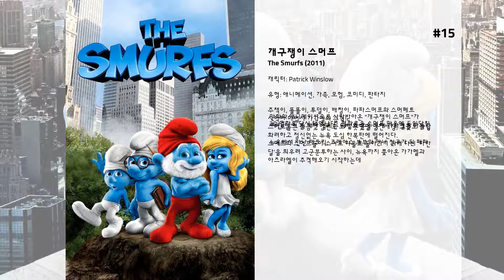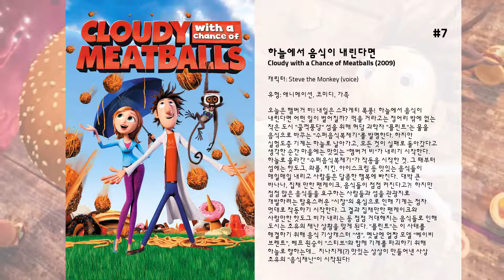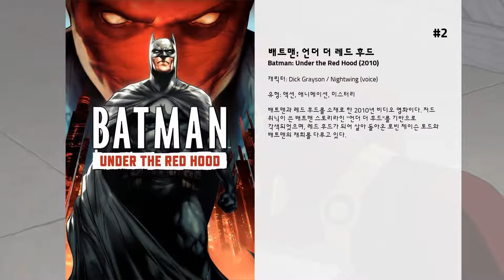최고의 Neil Patrick Harris 영화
15. 개구쟁이 스머프
주책이, 똘똘이, 투덜이, 배짱이, 파파스머프와 스머페트…
 만화와 애니메이션으로 사랑받아온 '개구쟁이 스머프'가
 3D 영화로 다시 태어난다!  평화로운 스머프 마을에 들이닥친 사악한 마법사 가가멜의 습격!
 ‘파란 달’이 뜰 때만 열리는 마법의 문을 통해 가가멜을 따돌린 스머프들은 지금껏 한번도 보지 못했던 인간세상, 그것도 가장 화려하고 정신없는 뉴욕 도심 한복판에 떨어진다.
 뉴욕에서 만난 패트릭, 그레이스 부부와 만나 친구가 된 파파 스머프와 스머프들이 스머프 마을로 돌아가기 위해 다시 ‘파란 달’을 띄우려 고군분투하는 사이, 뉴욕까지 쫓아온 가가멜과 아즈라엘이 추격해오기 시작하는데…

14. 언더커버 브라더
일명 '언더커버 브라더'라고 불리는 안톤 잭슨은 시스터 걸, 스마트 브라더, 컨스피러스 브라더 등과 함께 흑인권리옹호조직인 '브라더후드'의 일원이다. 어느 날 흑인문화를 파괴하려는 음모를 가진 '더 맨'의 존재를 알게 된 이들은 더 맨의 부하들인 '미스터 페더'와 '화이트 쉬 데빌' 등과 치열하지만 코믹한 전투를 시작한다.

13. 밀리언 웨이즈
웨스턴에서 흔하게 일어나는 총 싸움 중에 사랑하는 연인을 지키지는 못할망정 걸음아 나 살려라 도망쳐 버린 겁쟁이 양치기 총각 알버트.  그 사건 이후 하루아침에 미모의 여친에게 뻥 차인 알버트는 매혹적이면서도 터프한 여장부 애나로부터 웨스턴에서 살아남을 수 있는 필살기 ‘총 싸움에서 이기는 방법’을 배우기로 결심한다.  그렇게 시작된 둘의 관계가 묘한 분위기 속에서 점점 더 가까워지고 있던 중, 으리으리한(?) 물건으로 유명한 ‘희대의 무법자’이자 애나 남편이 등장하게 되면서 순탄치 않은 앞길을 예고 하는데…  과연, 알버트는 정글보다 무섭다는 웨스턴에서 살아남아 진짜 사나이가 될 수 있을까?

12. 해롤드와 쿠마 3: 크리스마스 대작전
홀리데이가 다시 돌아왔다. 크리스마스 트리가 우연한 사고로 인해 다 타버리게 되면서 사이가 멀어졌던 해롤드와 쿠마가 다시 뭉치게 된다. 해롤드는 무서운 장인어른께 진실을 말하기보다는 대신할 크리스마스 트리를 찾아 쿠마와 함께 홀리데이 어드벤처로 빠져들 것을 선택한다. 그들은 도중에 노래, 댄스, 진정한 크리스마스의 정신을 알게 되고, 죽음에서 살아 돌아온 신화적 존재(닐 패트릭 해리슨)를 만나게 된다.

11. 비스틀리
그 화려함만큼 어둠이 공존하는 도시, 뉴욕. 완벽한 외모로 완벽한 삶을 누리던 카일은 한 순간의 실수로 돌이킬 수 없는 저주를 받게 된다. 창백한 피부를 뒤덮은 흉터와 문신, 남들과 다른 능력까지. 끔찍한 야수로 변해버린 그는 세상으로부터 버림받고 뉴욕의 어두운 그림자 속으로 숨어든다. 그런 그에게 다가오는 단 하나의 희망, 린디. 린디를 향한 거대한 위협은 카일의 앞을 가로막는데…

10. 해롤드와 쿠마 2: 관타나모만 탈출
해롤드와 쿠마는 해롤드의 사랑 때문에 비행기에 오르지만 쿠마가 테러범으로 의심을 사고 만다.

9. 아메리칸 파이: 19금 동창회
총각딱지를 떼야 한다는 일념으로 똘똘 뭉쳤었던 좌충우돌 파이 4총사 ‘짐’, ‘케빈’, ‘오즈’, ‘핀치’.  고등학교 졸업 이후, 각자의 생활로 혈기왕성했던 녀석들의 파이가 점점 무기력하고, 시들해지던 어느 날, 인생 최대의 터닝포인트가 찾아왔다. 그것은 바로 동!창!회!  동창회를 위해 하나, 둘씩 모인 오리지널 파이들. 딱딱하게 식은 줄로만 알았던 녀석들의 몸은 다시 뜨거워진다.  광란의 파티가 시작되고, 우정을 가장한 로맨스로 불타오르던 밤, 파이 4총사 앞에 초대받지 않은 반가운 손님이 나타난다.  이제 막 19살 생일을 앞둔 섹시 걸 ‘카라’의 등장에 파이들은 술렁인다. 자신의 순결을 옆집 아저씨 ‘짐’에게 주려고 하는 ‘카라’의 발칙한 도발에 파이들은 전의를 불태우기 시작 하는데…

8. 하늘에서 음식이 내린다면 2
엉뚱한 발명가 플린트가 또 일을 냈다! 물로 거대한 음식을 만들어내던 플린트의 기계가 이번엔 살아 있는 푸드 몬스터를 만들어 낸 것. 햄버거미, 악어타코, 메론염소, 수박코끼리 등등 푸드 몬스터들이 사람들을 먹어버리기 전에 어서 빨리 그들을 막아야 해! 플린트와 친구들이 함께하는 짜릿한 모험이 시작됐다. 자, 이제 다 함께 꿀꺽퐁당 섬으로 출~발!

7. 하늘에서 음식이 내린다면
오늘은 햄버거 비! 내일은 스파게티 폭풍!  하늘에서 음식이 내린다면 어떤 일이 벌어질까?  먹을 거라고는 정어리 밖에 없는 작은 도시 '꿀꺽풍당' 섬을 위해 허당 과학자 '플린트'는 물을 음식으로 바꾸는 '수퍼음식복제기'를 발명한다. 하지만 실험도중 기계는 하늘로 날아가고, 모든 것이 실패로 돌아갔다고 생각한 순간 마을에는 맛있는 '햄버거 비'가 내리기 시작한다. 하늘로 올라간 '수퍼음식복제기'가 작동을 시작한 것. 그 때부터 섬에는 핫도그, 와플, 치킨, 아이스크림 등 맛있는 음식들이 매일매일 내리고 사람들은 달콤한 행복에 빠진다.  대박 큰 바나나, 집채 만한 팬케이크, 음식들이 점점 커진다고?!  하지만 점점 많은 음식들을 요구하는 사람들과 섬을 관광지로 개발하려는 탐욕스러운 '시장'의 욕심으로 인해 기계는 점차 멋대로 작동하기 시작한다. 그 결과 집채만한 팬케이크와 사람만한 핫도그 비가 내리는 등 점점 거대해지는 음식들로 인해 도시는 초유의 재난 상황을 맞게 된다. '플린트'는 이 사태를 해결하기 위해 음식 기상캐스터 '샘', 옛날엔 얼짱 모델 '베이비 브렌트', 베프 원숭이 '스티브'와 함께 기계를 파괴하기 위해 하늘로 향하는데...  지나치게(?) 맛있는 상상이 만들어낸 사상 초유의 '음식재난'이 시작된다!

6. 해롤드와 쿠마
해롤드는 이땅의 성실과 근면의 민족성을 띄고 한 몸 바쳐 동료들의 업무까지 마지못해 짊어져야하는 소심쟁이로, 미국에서 월스트리트의 투자 전문가로 일하는 한국계 바른생활 젊은이다. 그에게 있어 기분 좋은 날이란 퇴근하는 길, 옆집에 살고 있는 긴 생머리의 마리아와 엘리베이터에서 마주치는 일. 그의 둘도 없는 룸메이트, 쿠마는 의사지망생으로서 무인도에 떨어뜨려놔도 대마초와 함께라면 살 수 있다는 대마초 매니아이다. 퇴근을 하고 돌아온 해롤드는 나이쓰한 거시기 털을 만들어보겠다고 분재(?)에 한창이던 쿠마의 행동을 보고는 기함을 한다. 시끌벅적하게 시작된 금요일 밤, TV를 보다 ‘화이트 캐슬’ 햄버거 광고를 보고는 완.존.히. 필꽂혀 후끈 달아오르는 경험을 한 해롤드와 쿠마는 자신들의 필생의 임무(?)가 바로 그 햄버거를 먹어버리는 것임을 깨닫는데…

5. 머펫 대소동
어린 시절부터 ‘머펫 쇼’를 좋아하던 월터와 게리. 친한 친구 한명 없이 오직 동생 게리만을 친구로 둔 월터는 동생 게리와 그의 여자 친구 기념일에도 같이 여행을 가야하는 불쌍한 처지다. 로스앤젤레스로 여행을 가는 게리와 메리의 기념 여행에 동참하게 된 월터는 머펫 스튜디오에 방문할 생각에 들뜬 마음을 감출 수 없다. 이제 폐허가 되다시피한 머펫 스튜디오에 도착한 월터와 게리, 메리는 실망을 감추지 못하고, 월터는 우연히 머펫 쇼의 메인 호스트인 커밋의 옛 사무실에서 석유왕 텍스 리치맨이 이 스튜디오를 인수해 유전 사업을 시작하려는 음모를 듣게 되는데...

4. 저스티스 리그: 더 뉴 프론티어

3. 스타쉽 트루퍼스
미래의 지구는 인류를 종말시키려고 나타난 위협적인 형태의 외계 군단과 전쟁을 벌인다. 고등학교를 졸업한 조니 리코(캐스퍼 반 디엔)는 우주함대 사관학교에 진학한 여자 친구 카멘 이바네즈(데니스 리차드)의 환심을 사기 위하여 우주 방위군의 기동 보병에 자원 입대한다. 이때 그를 짝사랑하는 디지 플로레스(디나 마이어)도 자원 입대한다. 조니는 친구 에이스 레비(제이크 부시)와 함께 신병훈련소에서 고된 훈련을 받고, 마침내 힘든 훈련 과정을 우수한 성적으로 마친 다음 지구 방위군의 분대장으로 임명된다. 한편, 지구가 P혹성의 외계 군단으로부터 공격을 받아 조니의 고향인 부에노스아이레스가 지도에서 흔적도 없이 사라지는 사태가 발생하게 되는데...

2. 배트맨: 언더 더 레드 후드
배트맨과 레드 후드를 소재로 한 2010년 비디오 영화이다. 저드 위닉이 쓴 배트맨 스토리라인 "언더 더 후드"를 기반으로 각색되었으며, 레드 후드가 되어 살아 돌아온 로빈 제이슨 토드와 배트맨의 재회를 다루고 있다.

1. 나를 찾아줘
모두가 부러워하는 삶을 살아가는 완벽한 커플인 닉과 에이미. 결혼 5주년 기념일 아침, 에이미가 흔적도 없이 실종된다. 유년시절 어린이 동화 시리즈 어메이징 에이미의 실제 여주인공이었던  유명인사 아내가 사라지자, 세상은 그녀의 실종사건으로 떠들썩해진다. 한편 경찰은 에이미가 결혼기념일 선물로 숨겨뒀던 편지와 함께  곳곳에서 드러나는 단서들로 남편 닉을 유력한 용의자로 지목한다. 미디어들이 살인 용의자 닉의 일거수일투족을 보도하기 시작하고, 시간이 갈수록 세상의 관심이 그에게 더욱 집중되는데...